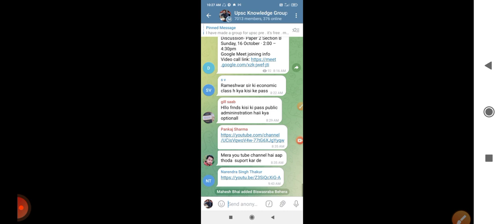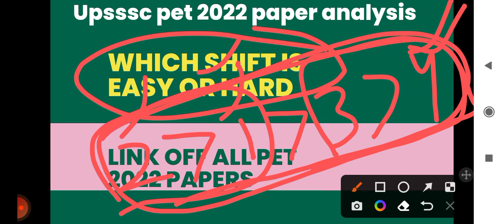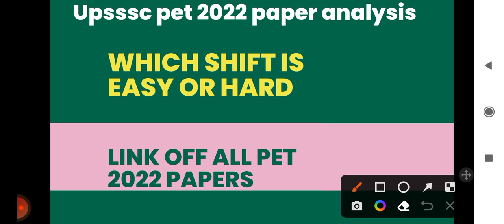upsssc pet 2022 papers analyses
upsssc pet paper analysis
pet paper analysis
pet exam analysis
up pet paper analysis
upsssc pet analysis
up pet exam analysis
upsssc pet exam analysis 2022
pet analysis 2022
upsssc pet exam paper solution